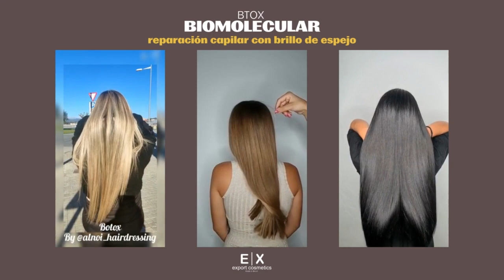EXPORT BTOX BIOMOLECULAR - Botox Capilar - Resultados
Brillo Espectacular Y Melena Extra Suave Para Todo Tipo De Cabello
Tratamiento Antifrizz Con Queratina, Ricino Y Oro 18 K
Especial Eventos